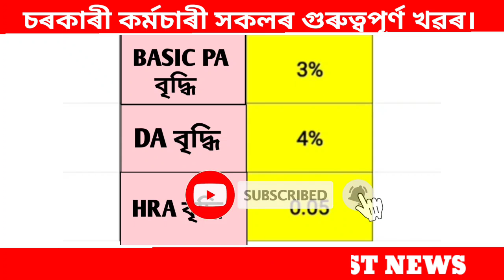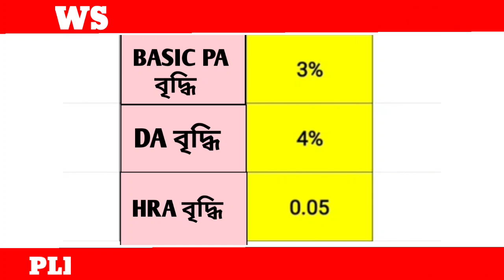July মাহত দৰমহা বেছিকৈ বৃদ্ধি হ'ব||HRA বৃদ্ধি||DA HIKE||INCREMENT||Salary Hike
July মাহত দৰমহা বহু পৰিমাণে বৃদ্ধি||HRA বৃদ্ধি||DA HIKE||INCREMENT||Salary Hike|‎@govtemployeenews

18 months da arrears latest news today 2022
dearness allowance
18 month da arrears
18 months da arrears latest news